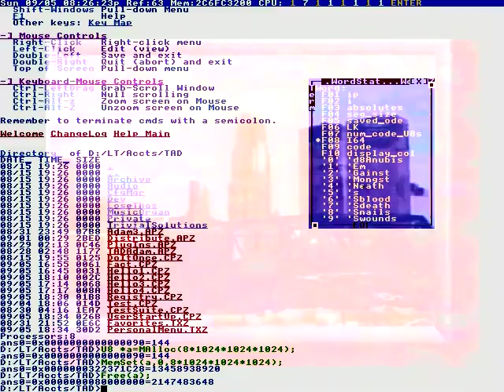Changed. When the user grabs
That will work for you
Welcome to Fuel Station Ville!